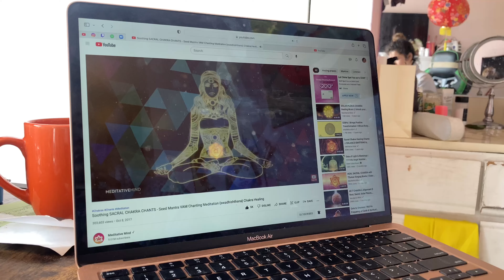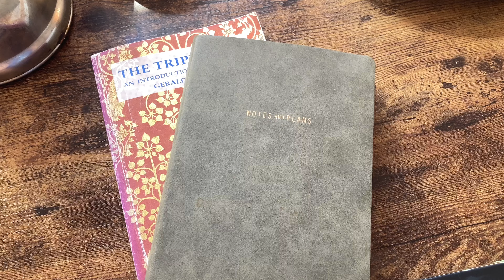I spent a WEEK working on healing EACH CHAKRA *astral travel ,full moon, kundalini awakenings*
HI MY LOVEs AHHH I HOPE ALL IS WELL happy valentines day !

I MADE AN ASMR CHANNEL : AsweetloversASMR